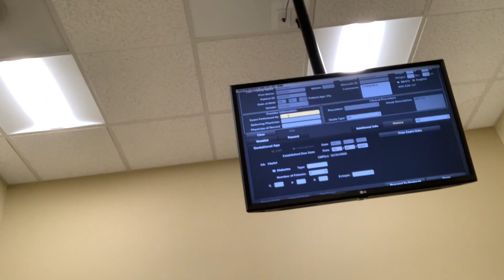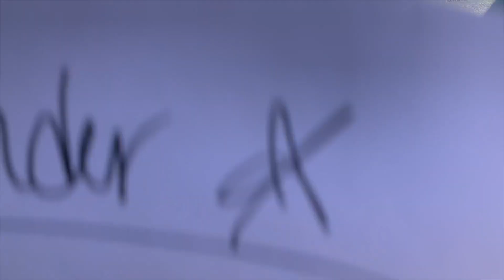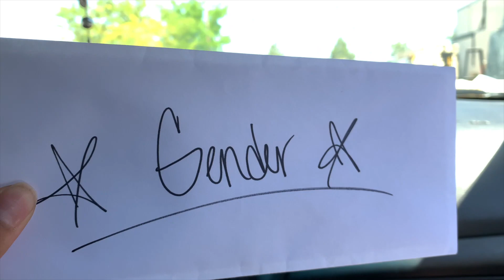Our Gender Reveal !!!!